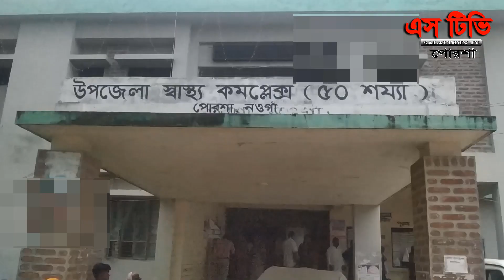পোরশায় দিনমজুর এর বাড়িতে দুর্ধর্ষ ডাকাতি || আহত তিন || এক ডাকাত আটক || STV PORSHA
আপনাদের প্রিয় চ্যানেল “এস টিভি পোরশা STV PORSHA “ এর বিশেষ আয়োজন ‘কৃষি ও কৃষকের সাফল্য’। এই অনুষ্ঠানের মাধ্যমে আমরা প্রান্তিক চাষি ও কৃষকের সফলতার গল্প তুলে ধরি। আপনার সাফল্যের গল্প তুলে ধরতে আমাদের কল করুন (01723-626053) আমরা আছি আপনার সাথে।

এটি ব্যতিক্রমধর্মী সামাজিক, সাংস্কৃতিক বিনোদন মুলক ইউটিউব চ্যানেল। এই চ্যানেলের মাধ্যমে আমরা বিভিন্ন ধরনের সংবাদ প্রচার করে থাকি। একই গান, গজল, কবিতা, গল্প প্রচার করে থাকি। এছাড়াও আমরা এই চ্যানেলের মাধ্যমে সমাজের অসঙ্গতি, উন্নয়ন ভাবনা তুলে ধরার চেস্টা করি। "এস টিভি পোরশা" সব সময় আপনাদের পাশে থেকে আপনাদের বিনোদন এবং দেশ বিদেশের খবর তুলে ধরার চেস্টা করে যাচ্ছে। আশা করছি আপনারা আপনাদের মূল্যবান মতামত আমাদের নিকট প্রকাশ করেবন এবং আমরা সাদরে গ্রহন করব ইনশাল্লাহ। পরিশেষে বলতে চাই আমাদের চ্যানেলটি সাবসক্রাইব করে সাথেই থাকনু।নিজ ঘরে থাকুন, নিরাপদে থাকুন। ইতি